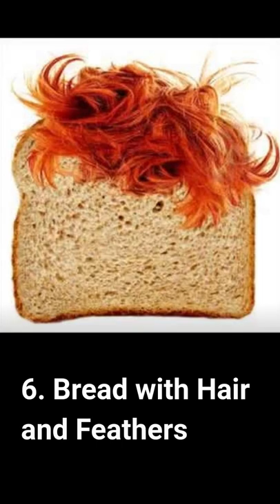10 Everyday Things Made with Animal By-Products